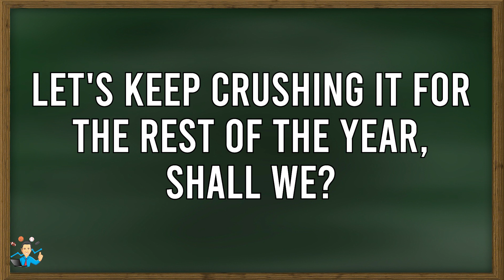TOP NBA PICK BY STATS PROF FOR FEBRUARY 24!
NBA free pick for today by PhD in Statistics and sports betting expert! Best bet in the NBA for February 24, 2022.

Professor MJ has developed 5 winning NBA betting systems based on data on 10+ full seasons.